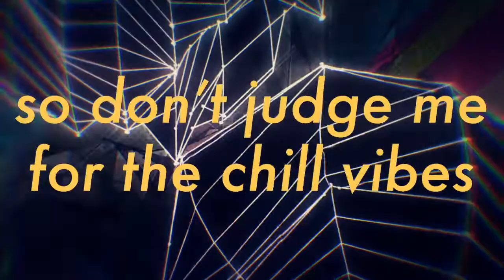Teenage Engineering OP-Z Jam (Sunday Morning) | Rick Cohen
I wanted to make some music but I was too lazy to leave the cozy bed. I made this track without taking my head off the pillow.